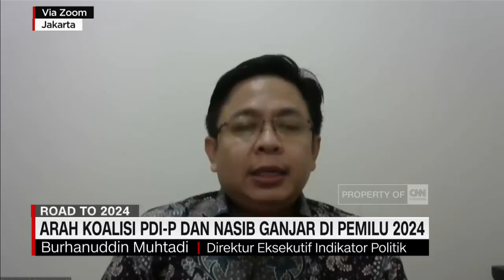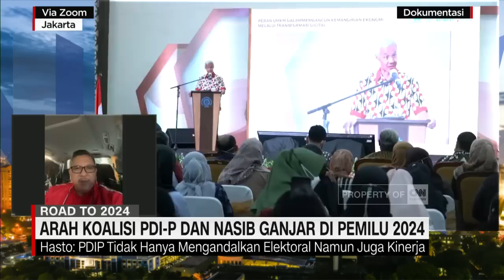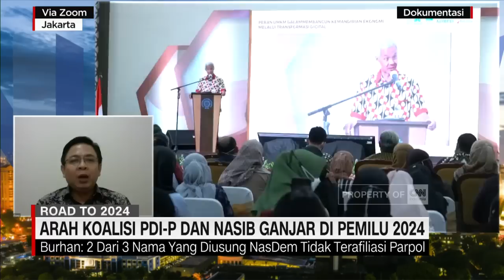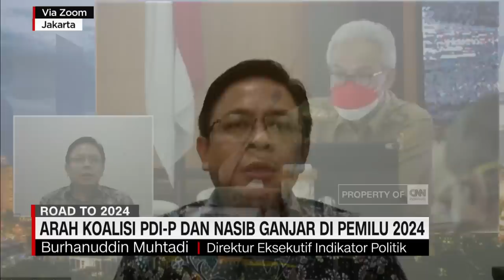Pengamat: Lebih Baik Ganjar Pranowo Menahan Diri Karena Loyalitasnya Sedang Diuji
Partai politik mulai menjalin komunikasi intens untuk menjajaki peluang koalisi pada Pemilu 2024. Namun PDI Perjuangan masih terkesan tenang tenang saja dan belum membuka komunikasi politik dengan partai lain. Padahal salah satu kader banteng, Ganjar Pranowo telah dipinang partai NasDem untuk maju dalam kontestasi Pilpres 2024 mendatang. apakah PDIP tidak takut ketinggalan kereta jika terlambat menentukan sikap?
Untuk membahasnya lebih dalam, simak pembahasan news anchor CNN Indonesia Rivana Pratiwi dengan Sekjen PDI Perjuangan Hasto Kristiyanto dan Direktur Eksekutif Indikator Politik Burhanuddin Muhtadi.